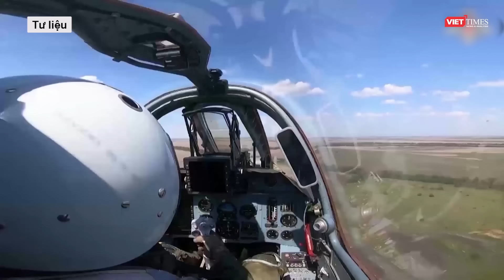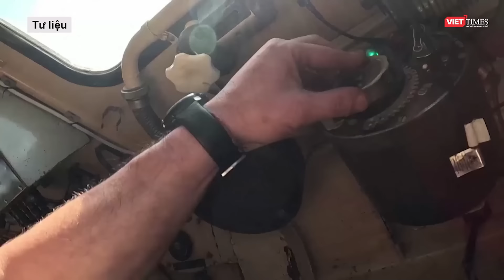Sau Nga và Ukraine, Thủ tướng Hungary Viktor Orban bất ngờ tới Trung Quốc l VTs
Sau chuyến thăm Ukraine và Nga, Thủ tướng Hungary Viktor Orban đã đến Bắc Kinh hôm nay 8-7 để hội đàm với Chủ tịch Trung Quốc Tập Cận Bình.